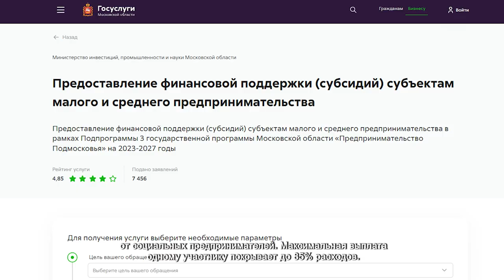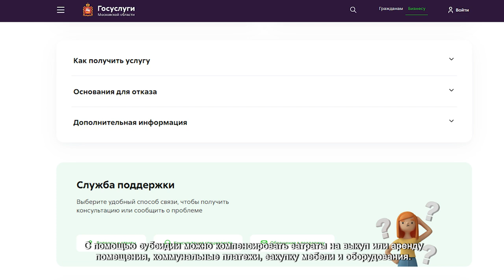БИЗНЕС-ЗАВТРАК ДЛЯ СОЦИАЛЬНЫХ ПРЕДПРИНИМАТЕЛЕЙ